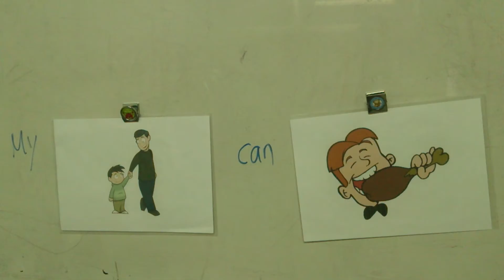My father can eat.